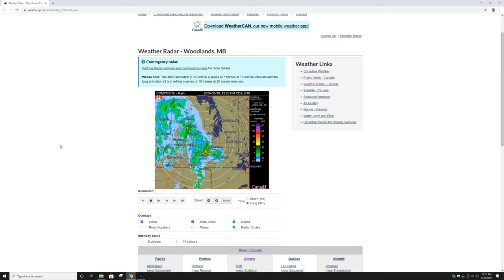The Model Ship - Part 550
I was big into building models years ago. Apparently I’m trying to bring back “the good old days” by building plastic model ships. In this series, that has now become a daily vlog or diary, I’ve already build Trumpeter’s 1:200 scale battleship Bismarck and a very large model ship case. Now we are building Trumpeter’s 1:200 scale HMS Hood and hopefully later their 1:200 scale HMS Rodney. This is not a tutorial.